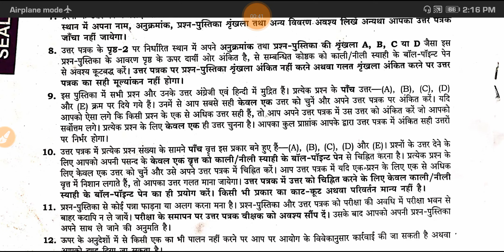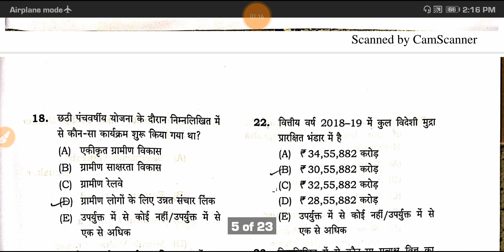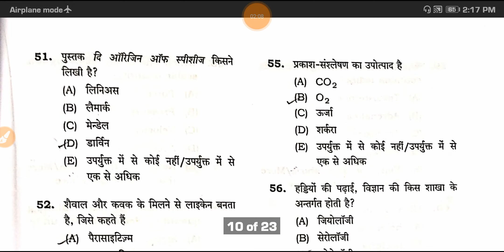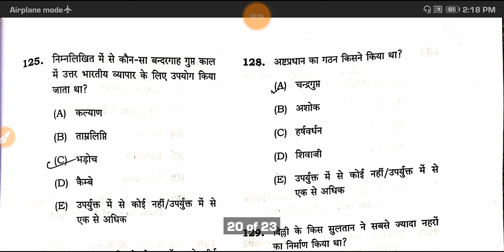BPSC 65th Prelims Questions{15 October 2019} / BPSC P.T in hindi by Incredible ias Academy